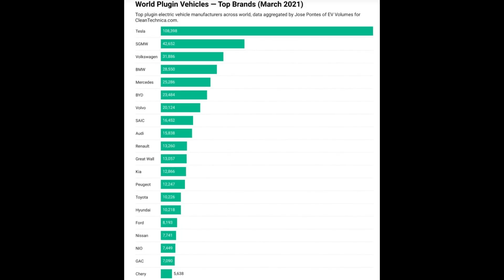DEBUNKING BATTERY SUPPLY for GIGA BERLIN, TESLA ENERGY update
Welcome back to Teslanews, today we debunk the Battery supply for Giga Berlin. Their is a lot of misunderstanding on how the supply will happen and that it wont delay the production of vehicles at Giga Berlin. Furthermore we look at the Tesla Energy update for the Megapack and the use of LFP Batteries.